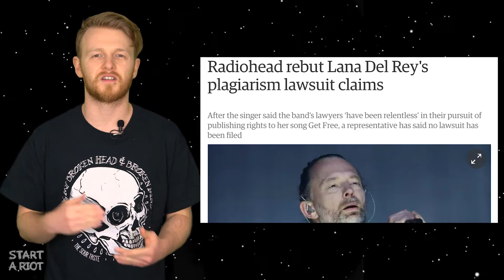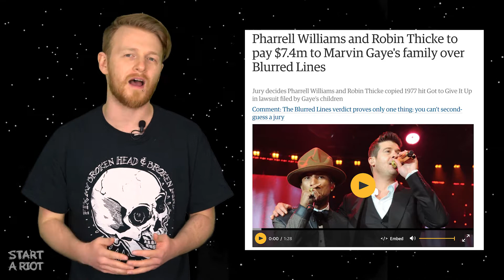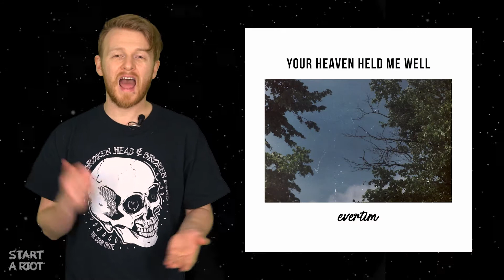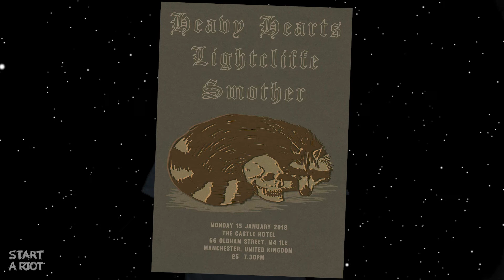RADIOHEAD V LANA DEL REY | WILL COPYRIGHT CLAIMS SCREW PUNK? | Thank Punk It's Friday #88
This week Lana Del Rey claimed Radiohead are suing her over her song Get Free. If these cases become more prevalent, is punk music doomed? Elsewhere there's new music from Pianos Become The Teeth, Happy Accidents, Fall Out Boy, Tonight Alive and more, as well as a big announcement from Washed Out Festival!